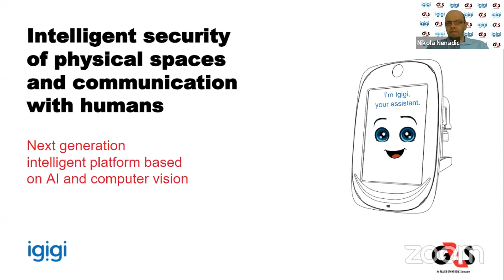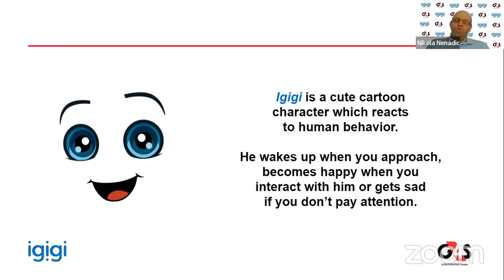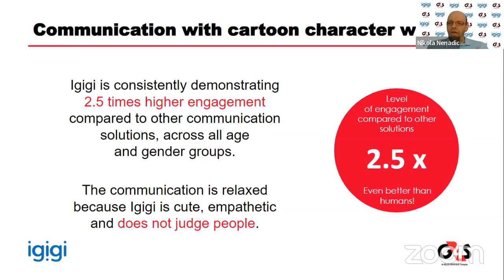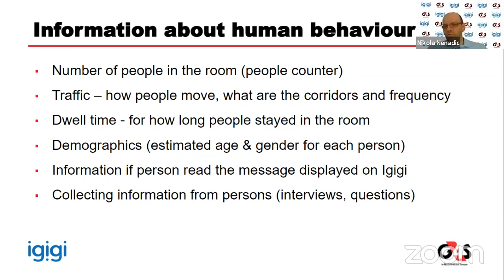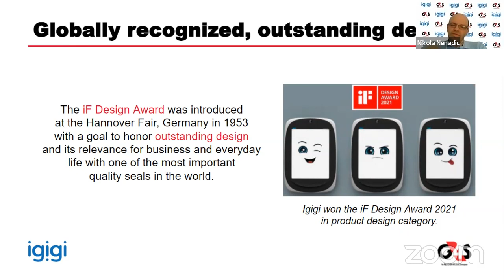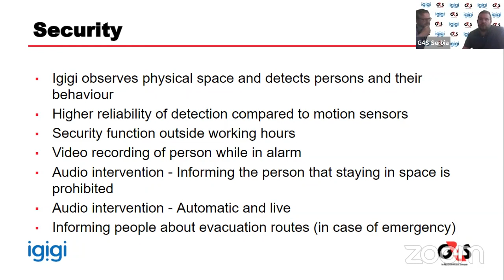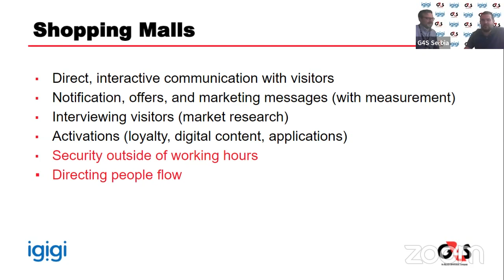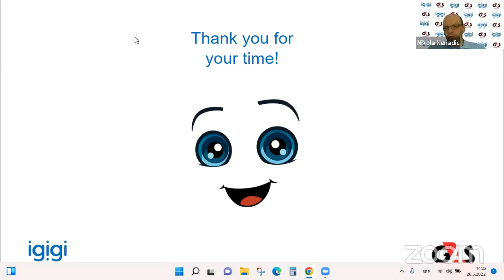Hi, I am Igigi: Let Me Show You How G4S Leads the Path to Innovation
Presenters:
 - Gradimir Marković, Manned Security Strategic Accounts Manager
 - Vuk Kurko, Integrated Security Systems Engineer
 - Nikola Nenadić, Founder of Igigi Startup